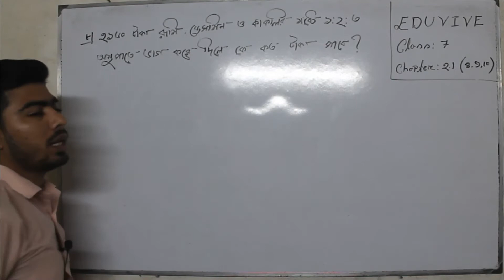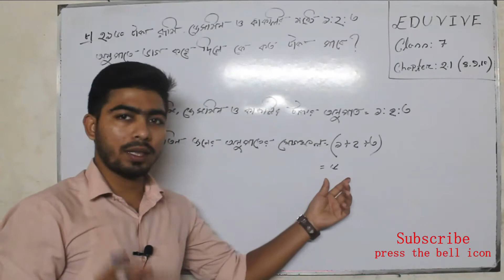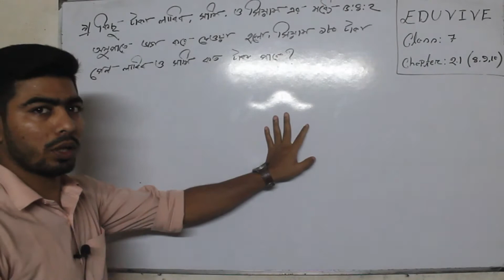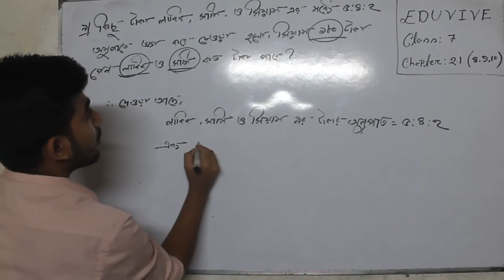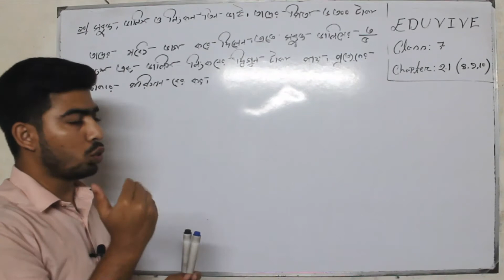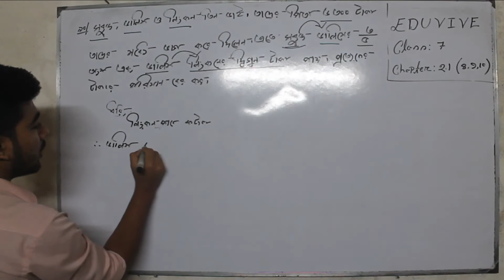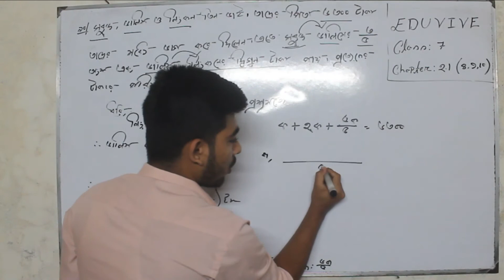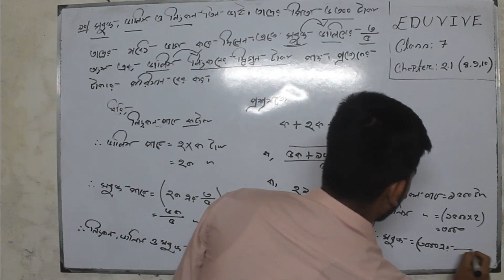Class 7 math chapter 2.1 [8-10] সপ্তম শ্রেনি গনিত ২.১ [৮-১০]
In this video i will show how to solve math easy way

Nowadays studying online is a trend.Everyone wants online to get coaching at own pace.
On our channel you will be get Various class math , English,and other academic sub solution.